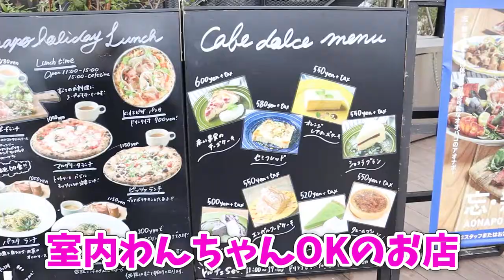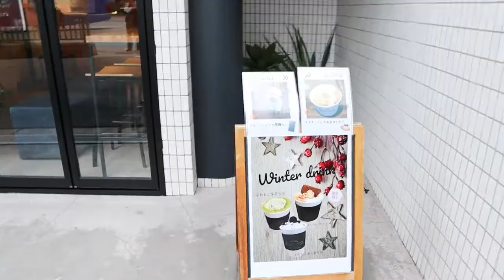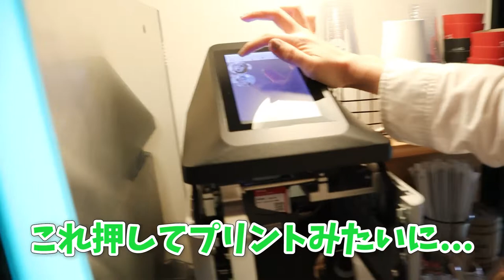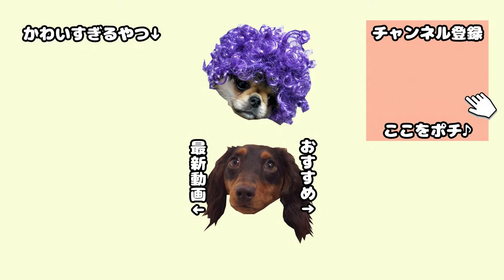愛犬を飲んでみた。大阪天王寺てんしば散歩でラテアート♪ Drink my dogs on a cup of coffee.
大阪天王寺の「てんしば」で愛犬をラテアートにしてきました。

てんしば隣接のスリーオクロックホテルというホテルの1階カフェスペースで愛犬の写真をラテアートにしてもらえるという情報を仕入れ、散歩がてら行ってきました♪